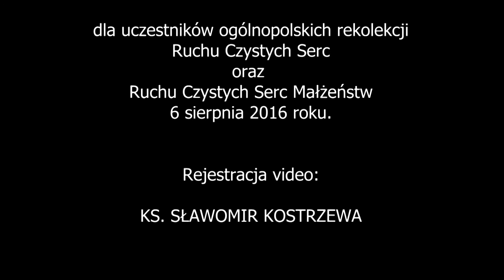Które ręce naprawdę leczą ks Piotr Glas